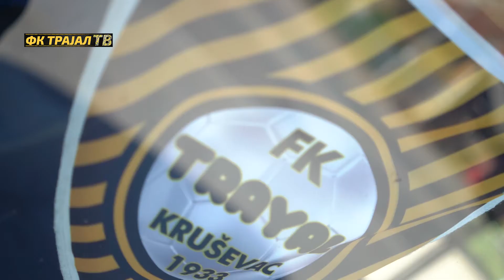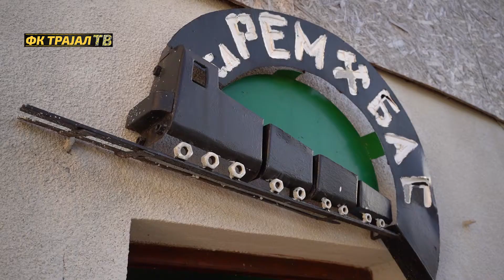Trayal u gostima - Srpska Liga Istok - 7. kolo